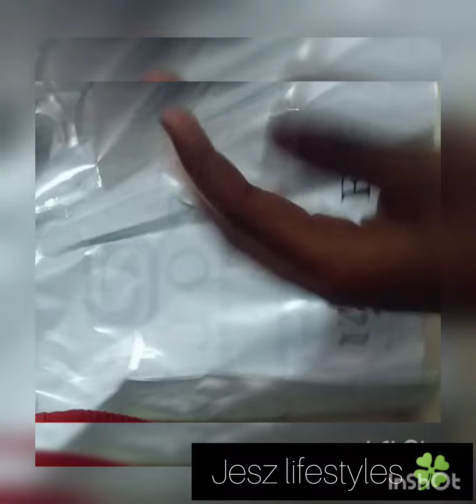diml DIML volg/ Our birthday 🎈 gift/ shopping 🛍️🛒/